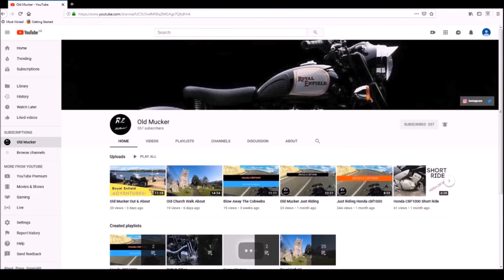Wadebridge Cornwall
Short ride through Wadebridge Cornwall